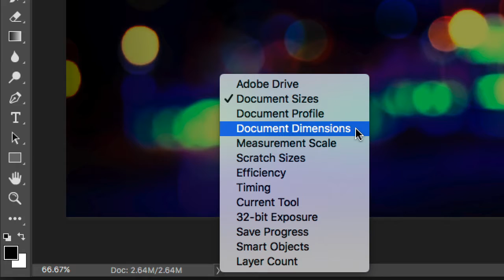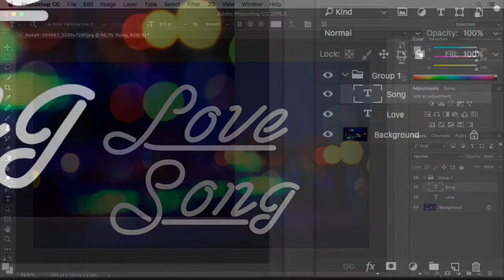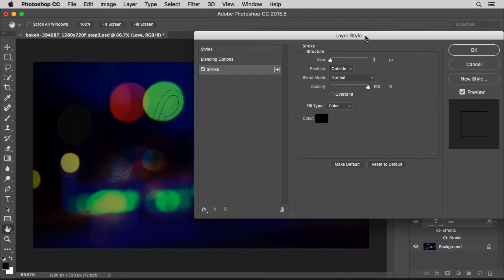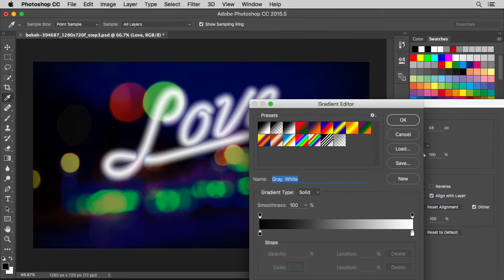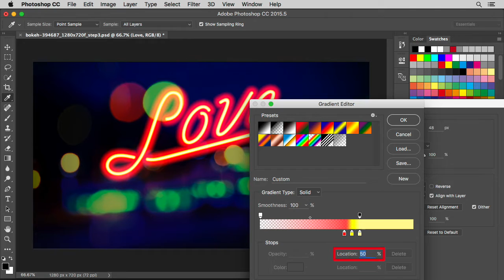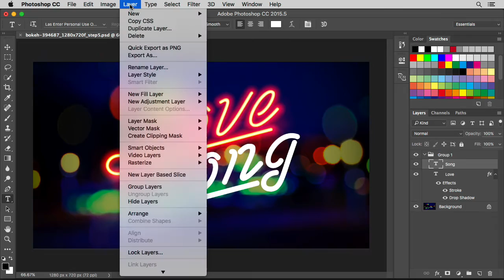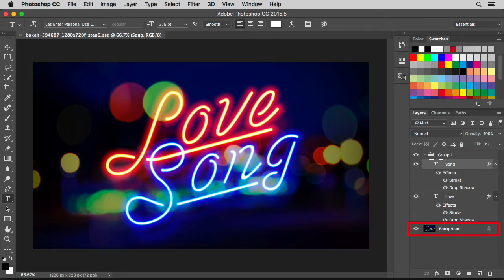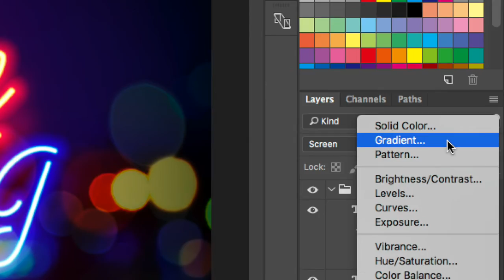Text Effects of Neon Sign in Photoshop CC 2015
Neon Sign is the illumination signboard made of neon tubes. By combining various color neon tubes, it is represented as a unique character and pattern. Using a font that was the neon tube in motif, let the process emit light.

Contents:
00:00 Introduction.
00:29 Enter the base font.
02:25 Adjust the position.
03:20 Sets the character stroke.
07:22 Add a drop shadow.
09:00 Create different color neon signs.
11:05 Set the color to diffuse.